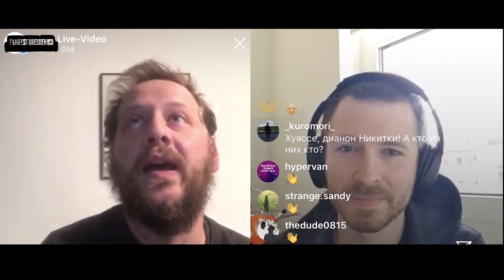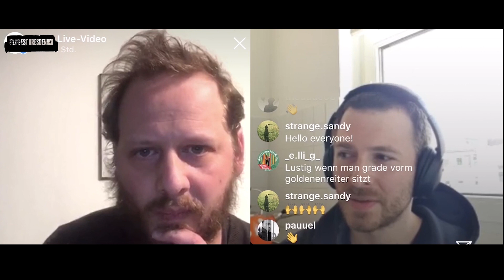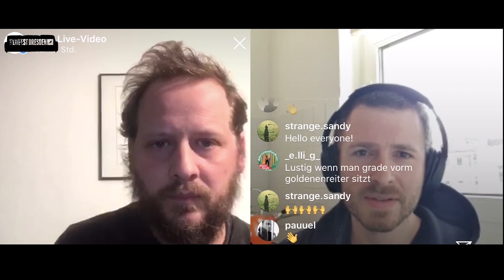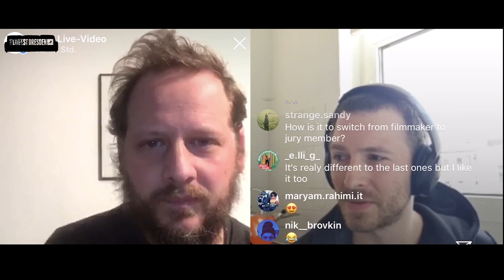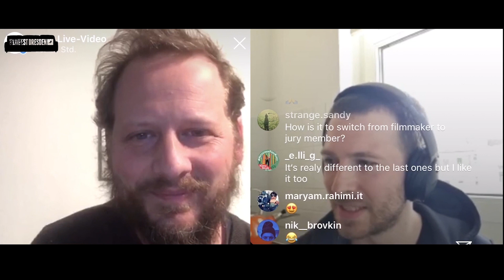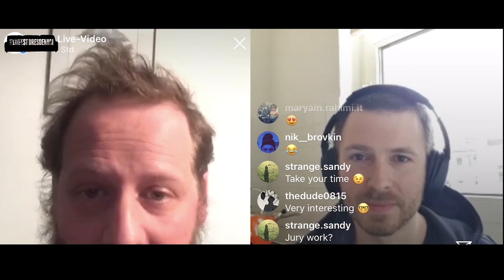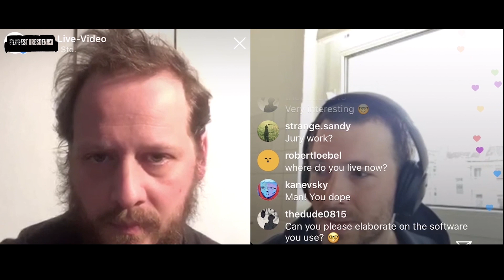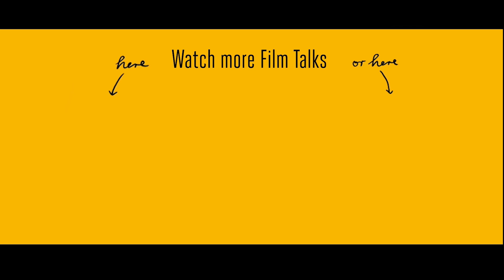FFDDathome Talk 1: Nikita Diakur on his Animation Style & Creating the FFDD20 Festival Trailer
sofascreening From 21 to 26 April 2020, Filmfest Dresden organised a digital substitute programme instead of the originally planned festival week. As part of it, three Instagram Live Talks were held. This was the first talk with animation artist Nikita Diakur (Films UGLY and FEST; Jury National Competition and Trailer FFDD20).

Vom 21. bis 26. April veranstaltete das Filmfest Dresden anstelle der ursprünglich geplanten Festivalwoche ein digitales Ersatzprogramm. Als Teil dessen wurden drei Instagram Live Talks geführt. Dies ist der erste Talk vom 21. April 2020 mit dem Animationskünstler Nikita Diakur (Filme UGLY und FEST; Jury Nationaler Wettbewerb und Trailer FFDD20).